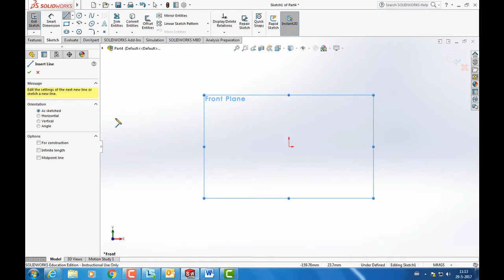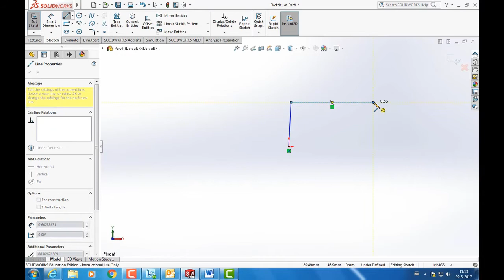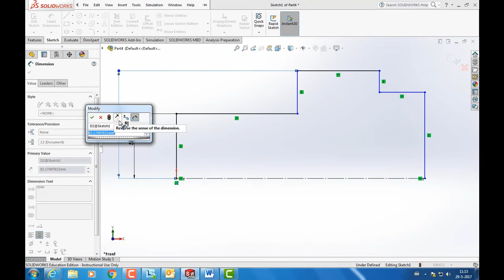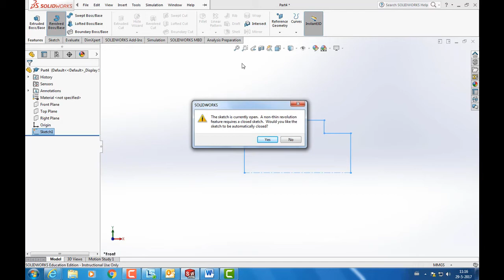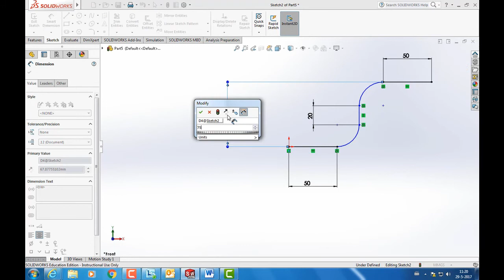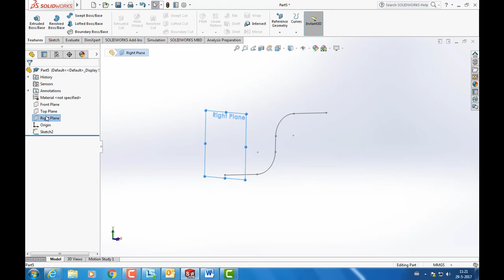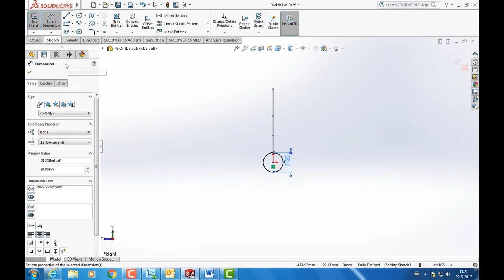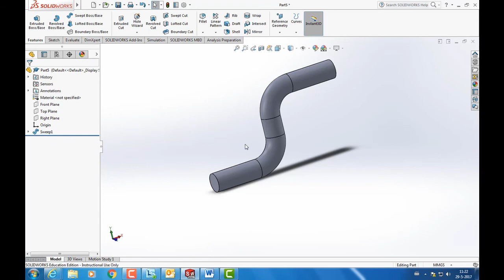SolidWorks Les 2 Revolve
Les 2 Revolve